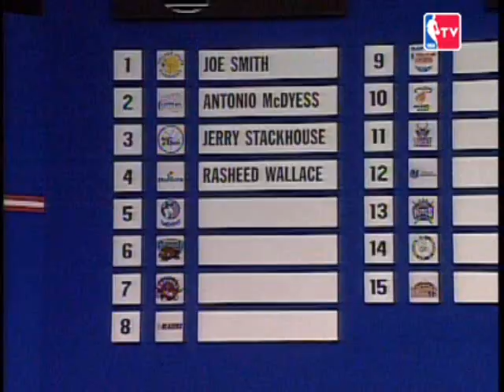Kevin Garnett - 1995 NBA Draft, 5th Pick, Minnesota Timberwolves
Tonight (November 21, 2008), Kevin Garnett will play against the Timberwolves at the Target Center for the first time in his career.  He returns to Minnesota as a champion, as a defensive player of the year, and as a celebrated and cherished sports figure in Minnesota. An icon.

To commemorate the occasion, here is a look back on June 28th, 1995, the day Kevin Garnett became a Minnesota Timberwolf.

The Minnesota Timberwolves made Kevin Garnett their first round draft choice -- 5th pick overall -- in the 1995 NBA Draft at the SkyDome in Toronto.

Garnett became the first player in 20 years to jump from high school straight to the NBA.  He would face a blitz of criticisms and doubters, people predicting that he would fail miserably.

How wrong they were.